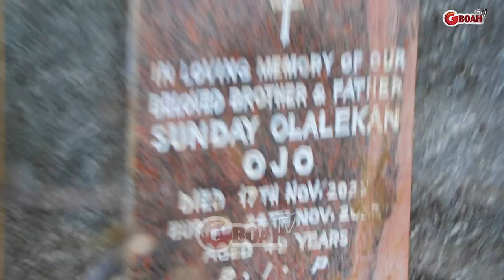So Sad! What Really Happened At The Funeral Of Popular Yoruba Olayinka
So Sad! What Really Happened At The Funeral Of Yoruba Star Olayinka Sunday Ojo